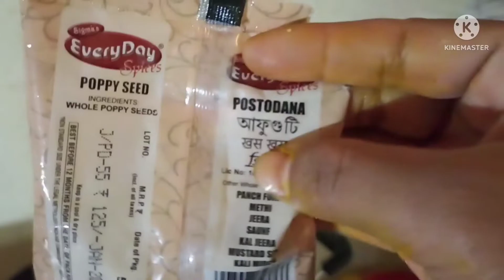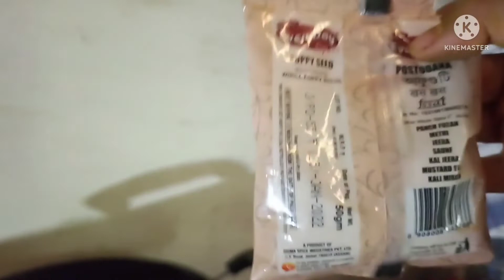postodana जों ना संनाय